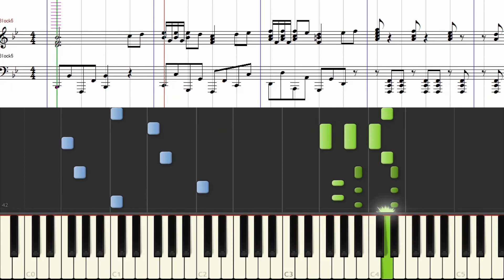[楽譜] 「ワンツー・どん」よりテーマソング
NHK教育テレビで放送されていた「ワンツー・どん」よりオープニングテーマの譜面つきチュートリアルです。